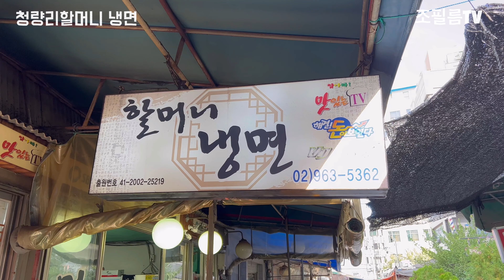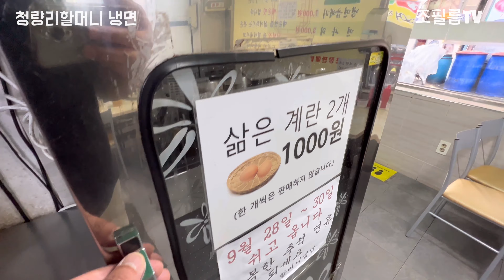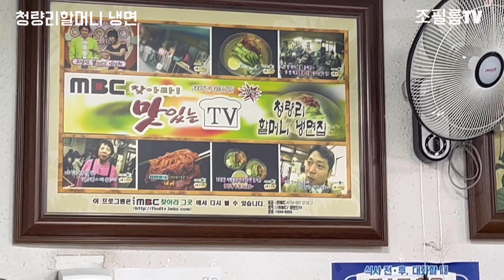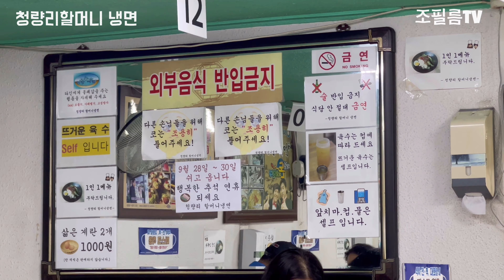한국인의 밥상 | 청량리 할머니 냉면 | 냉면 보통 6000원 곱빼기 7000원 | 매운 냉면